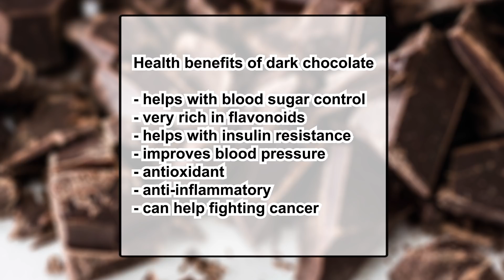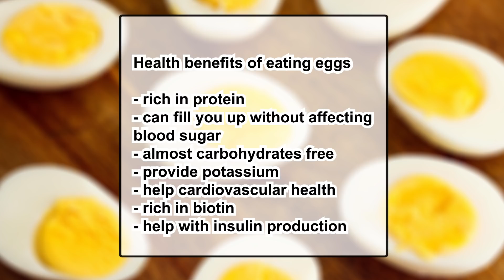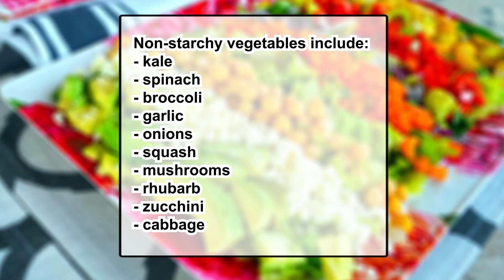How to Lower Glucose Levels Immediately with 4 Foods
If you get a high reading checking your blood sugar, you can lower your glucose levels immediately, and without medications, thanks to these 4 superfoods. Dark chocolate is so good for your health - learn how to get the best from it!
More than 30% of the American population, about 86 million people, suffer from prediabetes and hyperglycemia.
In case of prediabetes, you have about 50% chance of developing diabetes over the next 6 to 10 years.
You can greatly reduce your risk for diabetes - and even reverse prediabetes – with these 4 superfoods.
And heart disease, since this condition can increase the risk for a stroke. Prediabetes is usually caused by the pancreas being unable to produce a sufficient quantity of insulin, or by insulin resistance. The good news is that you can greatly reduce your risk for diabetes - and even reverse prediabetes - with an healthier lifestyle.
This include removing stress sources, quitting smoking, improving the sleep pattern, losing weight, and becoming more active.
Eating healthy is an important step towards these goals.
So here are the 4 super foods that can help you lower your blood sugar levels.

Thanks,
Michael Wright